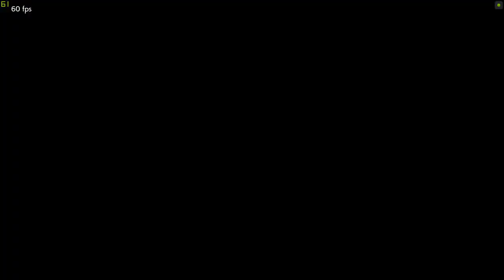KENPO VS FREESTYLE KARATE - Improved Netcode - Tekken 7 - Feng Wei [TiTAN_THOR] VS Bob [Tito Cancer]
please help me to be a better streamer. ill be playing Feng Wei forever and will guide you Feng Wei players.

also please if you can, pls dont skip the ads, it will help me a lot.

15 years of playing Feng Wei

thank you so much Feng brotha's